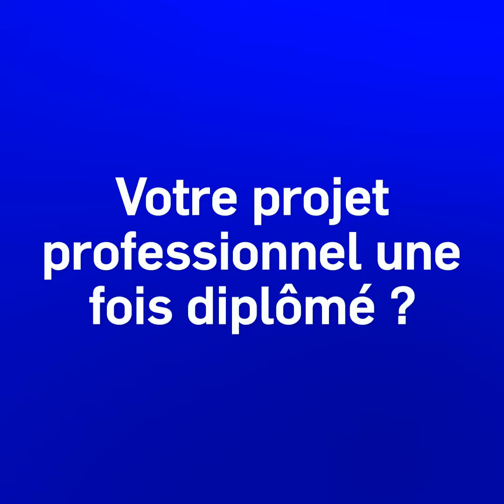Robot anti-Covid esiee_it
Ce robot anti-Covid est un projet développé par les étudiants en Master Robotique de ESIEE_IT avec le robot Papper. Il a été élaboré pour sensibiliser le public aux gestes barrière.